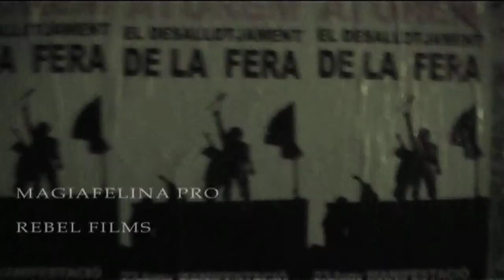"EL NIÑO DEL PARCHE Y MULETITAS Y SU OBRA SOCIAL , FESTAS ALTERNATIVAS GRACIA, DESALOJO LA FERA"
URI CABALLERO...UN VIDEO DE MI DISCO DURO.